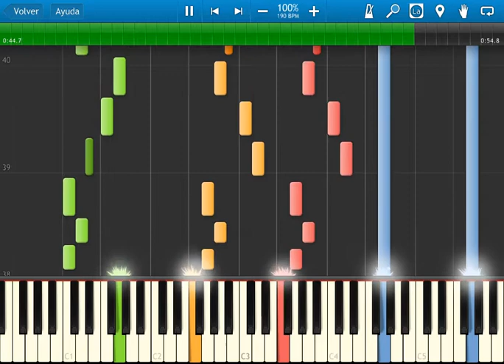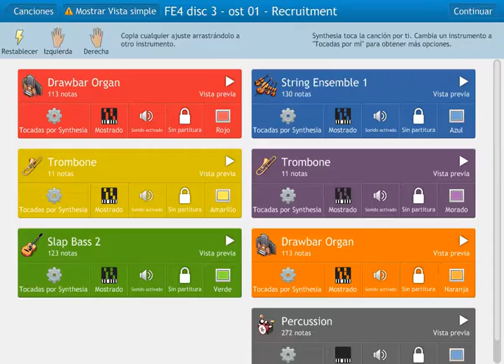Fire Emblem 4 - disc 3 - ost 01 - Recruitment theme - synthesia